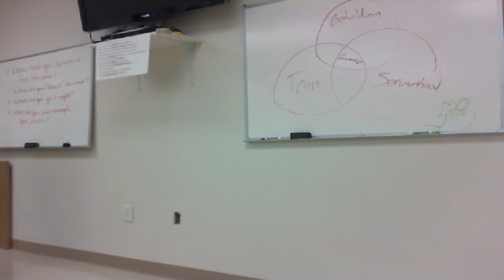Small Group - Session 5